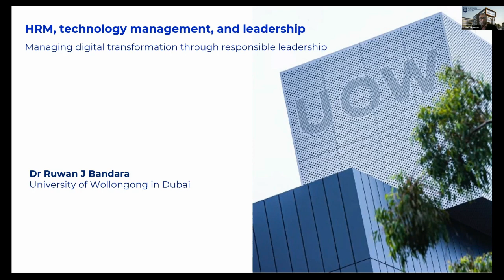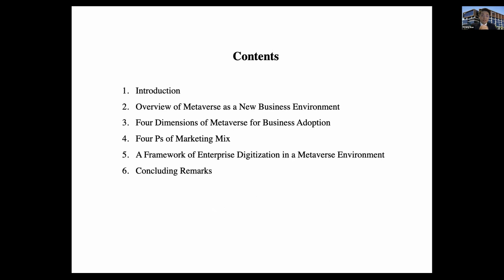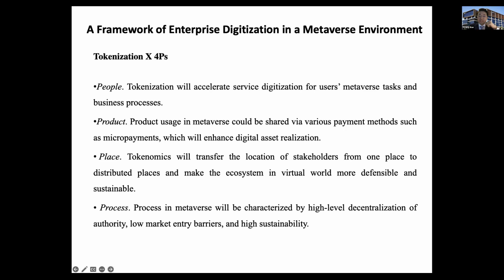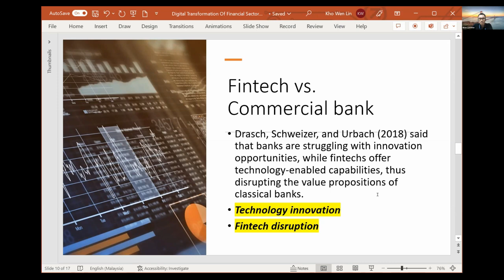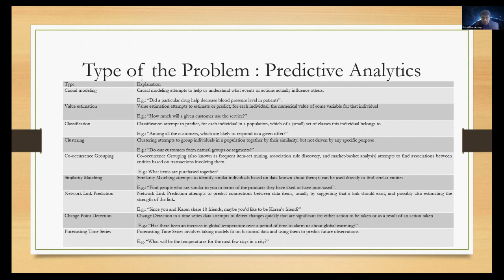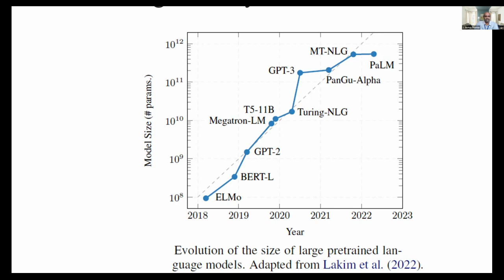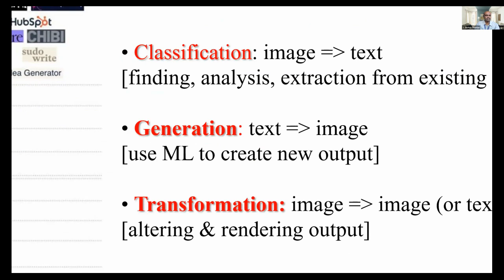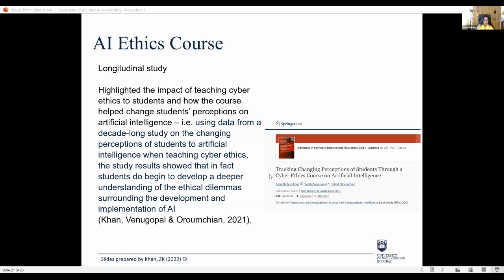PIT Colloquium Series IV: Using AI Responsibly in Business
HRM, technology management, and leadership by Ruwan Bandara
Demystifying Metaverse as a New Paradigm of Enterprise Digitization by Yiyang Bian
Business Digitalization – Fintech, AI, Blockchain, Peer-To-Peer Lending, Virtual Reality, Digital Payment by Kho Wen Lin
Deep learning applications: A pandemic PIT binding solution by Joshua Thomas
Developing and using AI responsibly by Zeenath Reza Khan

Ruwan: I currently investigate the impacts of technology (AI and data analytics) on work and HRM. I am keen on understanding ethical issues transpiring from the use of technology and find solutions to these issues. Some examples include algorithmic bias, privacy issues and lack of autonomy.

Yiyang: As Facebook takes on metaverse as its new business infrastructure and company image, this new development blows a swirling wind through the IT industry. However, metaverse as a new enterprise paradigm is still quite unfamiliar to many technical people, letting along most business managers. In this paper, we give an overview of metaverse as a potential business platform and propose a framework for enterprise digitization. In particular, we clarify several critical concepts such as blockchainization, gamification, tokenization, and virtualization in relation to four Ps of marketing mix: People, Place, Product, and Process; although as many as ten Ps have been proposed, four of them are sufficient for our purposes.

Kho Wen Lin: Robots and AI could be particularly relevant in the financial and insurance industry. Robo-advisors could suggest the best policy to adopt for a specific customer. Robot process automation could help in the several activities that require the combination of manual and logical actions. Robo-advice capabilities offer benefits to financial and insurance companies as a way of expanding their presence in wealth management while allowing agents to maintain their focus on marketing sales.

Prithvi: Data Science with its myriad of statistical, mathematical and computing tools, ranging from support vector machines to convex optimization, presents enormous promise to solve business problems, subject to substantive financial, personnel and temporal investments. However, implementing tools not designed for the problem at hand will be futile at best and detrimental at worst. The contribution of this study is a prescriptive framework to guide the selection of data science tools and techniques based on (a) the nature and type of the problem and (b) the constraints on the underlying data. The implication is to provide a practical guide to make astute decisions about the choice of tools to identify an optimal business solution. Furthermore, this study embeds an opportunity for a data science project to implement the framework.

Joshua: The ability of machines to learn to perform tasks in the pandemic's treatment, medicine, screening, prediction, forecasting, contact tracing, and drug/vaccine development process has recently been the subject of a lot of discussion. This is due in large part to the current AI and ML research work impacts among gender, ethnicity, or disability. In this presentation, we will briefly outline and evaluate the binding solutions of DL for PIT from a medical aspect with suitable demos.

Zeenath: When teaching students skills and imparting knowledge, it is important that we as educators do it responsibly. More importantly, it is important that we ensure our students learn responsibility towards self, society and environment when applying the knowledge and skills they learn. AI is no different. It is exciting, progressive and has the power to change the world as we know it. Automation and artificial intelligence have the potential to do help us achieve the UN Sustainable Development Goals. But the potential for harm is just as significant. AI developing content for students, AI synthesizing speech, AI to weaponize drones are just some ways this technology could do more harm. It is then imperative that we teach students how to develop and use AI responsibly so that it benefits the greater community and upholds the fundamental values. I would like to engage with colleagues as academics to discuss ethical use of AI.